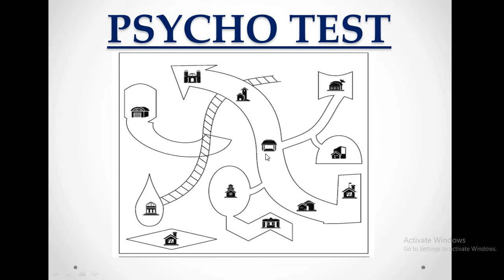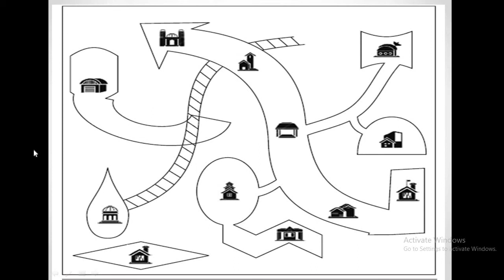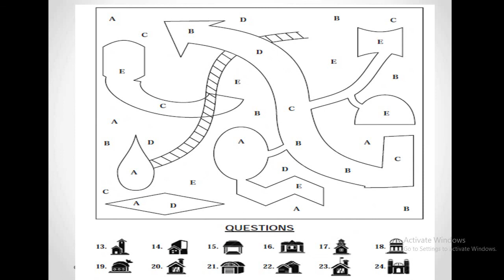psycho Practice set 9 for RRB ALP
And also we are Planning to start Crash Courses for 12th students from September 2019